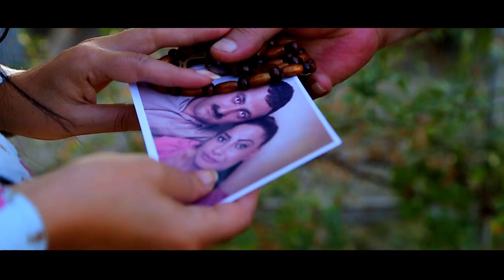Grigor Mirzoyan - MAYRS POQRIK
Grigor Mirzoyan ft. Leyla Saribekyan
Lyrics: Hovhannes Shiraz
Arrangement: Hayk Navasardyan
Mix. & Mastering: Aram Navasardyan
Director: Zhanna Nazaryan

Official Artist Channel of Grigor Mirzoyan.